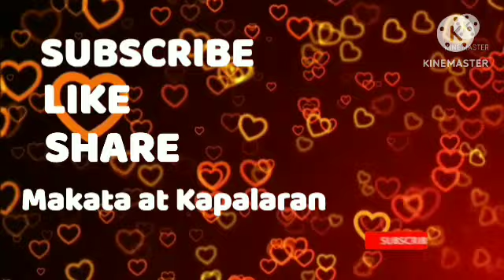Gabay Kaarawan Ngayong Araw April 03, 2023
Mga Gabay sa may Kaarawan ngayon Araw sa Pag ibig Pera Pagsubok  at mga masusuwerteng Kulay Numero at Araw ng Pag lalakbay na mas madalas na mangyayari sa buong taon ;

Mga ginagabayang araw araw na mga Zodiac Sign -ARIES - TAURUS -GEMINI -CANCER - LEO -VIRGO -LIBRA -SCORPIO -SAGITTARIUS -CAPRICORN -AQUARIUS -PISCES , pag sapit ng kanilang araw ng kaarawan ; ng Makata at Kapalaran ;